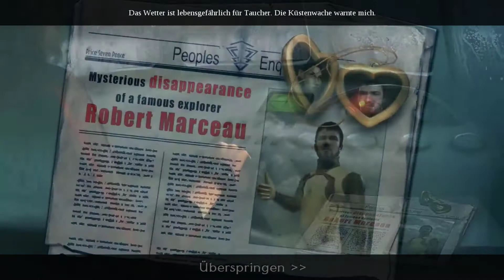Folge 01│Let's Play Abyss: The Wraiths of Eden 👻│German│Titel: Sie gibt IHN nicht auf!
LIVESTREAMS & LET'S PLAYS│KREATIVES & UNTERHALTUNG:

seit 2011 auf YouTube ~ Bevorzugte Spielgamegenres:

Point & Click Adventures
Retro│Jump & Run Klassiker
Wimmelbild│Rätsel Spieleserien
Horror│Shooter│Abenteuer & Action

🔴LIVESTREAMS

▶️ ÜBER DAS SPIEL: "Abyss The Wraiths of Eden"

Entdecke und erforsche eine lang vergessene Unterwasserstadt, die viele furchteinflößenden Geheimnisse birgt. Messe dich mit der in der Finsternissen lauernden übernatürlichen Kräften und dem finsteren Übel, das in den tiefsten Kammern des idyllischen Edens verborgen ist.

Beim Besuch in der Unterwasserstadt kannst du originelle Rätsel lösen, ein besonderes, spannendes und wendungsreiches Abenteuer erleben, sowie die schön dargestellte Unterwasserwelt genießen.
Tauche mit mir ein, um die Wunder der Unterwasserwelt selbst zu erfahren.

TITEL: Abyss: The Wraiths of Eden
GENRE: Abenteuer, Gelegenheitsspiele
ENTWICKLER: Artifex Mundi
PUBLISHER: Artifex Mundi
FRANCHISE: AM Hidden Object Games
VERÖFFENTLICHUNG: 29. Okt. 2012

▶️ TECHNIK:

Aufnahmeprogramm: Action Mirillis Version 4.10.4 (Vollversion)

Verarbeitung: Camtasia Studio 2019

Mikrofone: Rode NT USB

Logitech Controller

Thumbnailerstellung: Gimp + Pixlr Free

Du willst MICH heute noch kennenlernen?

► Besuche mich auf TwiTTer, fühl dich Willkommen 😊

► Oder schreibe mir eine E-Mail unter...